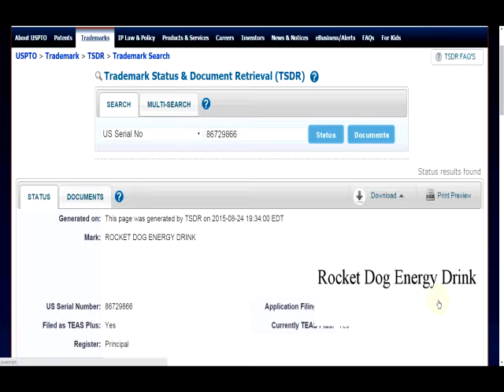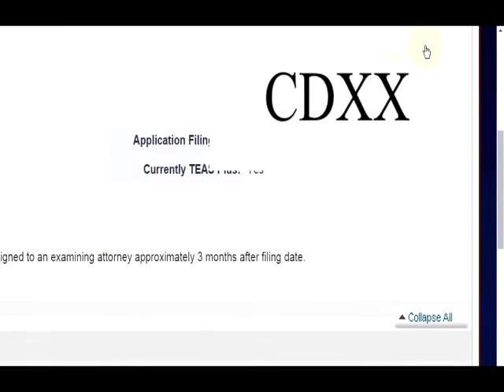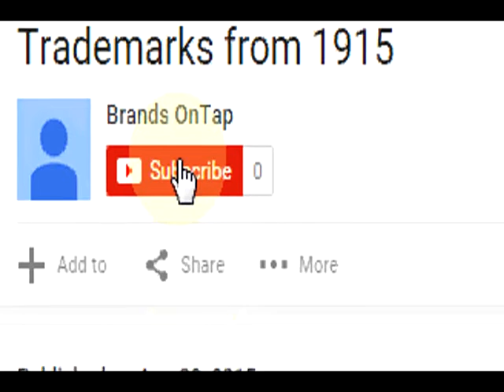Brands OnTap :: Backdoor Mission Impossible and a Yard Dog on Junk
Brands OnTap features commentary on Brands and Trademark filings including Rocket Dog Energy Drink, NOO AXNXAXL STRAIGHT MISSIONARY, and CDXX